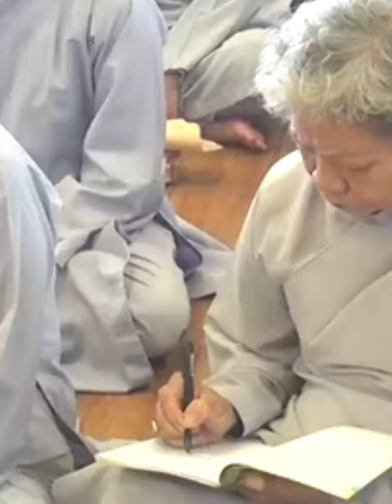ĐẾN VỚI PHẬT PHÁP LÀ MỘT CHỮ DUYÊN | GIẢNG SƯ THÍCH CHÁNH ĐỊNH